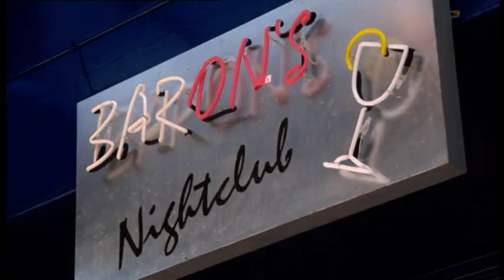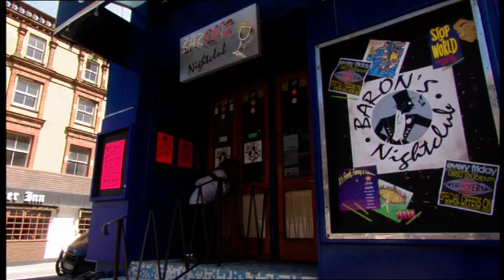Bang Bang, It's Reeves And Mortimer Episode 4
Bang Bang, It's Reeves and Mortimer is a British comedy television series, the third by comedy double act Vic Reeves and Bob Mortimer and their second in a sketch show format. Directed by Mark Mylod and produced by Alan Marke, it first aired in 1999 on BBC2.

While maintaining elements from The Smell of Reeves and Mortimer, Bang Bang... was very different in many ways. As with their previous sketch show, a song kicked off the proceedings, and once again the duo sat at their trademark desk. However, the desk was almost completely bare, (as opposed to their previous prop-covered ones), and had a transparent front through which the moving form of a naked man (in interviews, the duo explained that he was "a homunculus") could be seen. The studio set was different too, the huge R&M letters replaced with large representations of the pair behind warped glass.

There were also changes in their double-act dynamic. Vic's character was frequently unhinged and waved guns and large blunt objects around with relish, while Bob played a slightly baffled innocent most of the time. As usual, however, they tended to fall out easily, resulting in one of their trademark slapstick fights, which grew more absurd, violent and freeform as the series progressed. One memorable instance involved Vic's head becoming grotesquely disfigured after a spin in a tumble dryer. Bob then gleefully set about the hunchbacked, pathetic Vic with a baseball bat.

There were also a number of pre-recorded sketches. These would often feature Charlie Higson, Morwenna Banks, Matt Lucas and David Walliams in supporting or cameo roles. It was a firm favourite with Vic and Bob's cult following, but confused and unsettled many new fans who had joined them after viewing their more accessible game show spoof, Shooting Stars. With this in mind, it is perhaps ironic that the duo confessed that Bang Bang... was their "first real attempt at making something commercial".[2] Vic and Bob have said they are very proud of the show, with Bob stating: "We have this hope that, if there's anyone left bothered about us in fifty years' time, [Bang Bang] will be the one they'll remember".

Recurring sketches
Lunch-Hour Capers (The Car Door Blokes)
These odd slapstick sketches saw the duo driving around idyllic locations, accompanied by a semi-instrumental version of "Zabadak", only to park their car between two immovable objects (trees, other parked cars, a petrol pump etc.), resulting in a protracted bout of "very frustrating" door-opening attempts, after which the duo would have to resort to other methods. Usually, at some point the car's boot or windscreen wipers would fly off and explode nearby. In these sketches, someone was always killed in a strange way, ejecting an egg from their mouths to Babybird's "There's Something Going On" before vanishing. The duo have explained that the eggs symbolise "their souls". This recurring joke even extended to the desk, where Vic accidentally shot himself with a gun, disappeared and left an egg behind, which Bob then greedily ate. Bob has described the Lunch-Hour Capers as "the most surreal thing we’ve ever done."

Tom Fun, who had previously appeared in The Smell of Reeves and Mortimer, and his best friend Derek (revealed in the last sketch to be the former drummer of Roxy Music) were shown in these oddly touching sketches wandering around aimlessly at dawn, having been thrown out of their lodgings for generally unclear reasons involving Derek's behaviour (one example given being Derek's public attempt to eat an arctic roll "like a pelican might eat it"). Their quest to find something "fun" to do was very childlike and knew no bounds, from going down the drains, to prising up cobblestones or rooting around in a skip. In most of the sketches, Derek asks Tom "Is it Giro day?" to which he responds negatively. Each of these segments opened with the "fun fun fun" refrain from the song "Five Get Over Excited" by The Housemartins. In the last episode of the series, the pair are seen holding hands as the credits roll, walking along a beach at sunset to Roxy Music's "Oh Yeah!". Mortimer has described the pair as "lovers".

Tom Fun and Derek later appeared together (officially describing themselves as "partners" for the first time) in sketches as part of 2009 mockumentary "Steve Coogan: The Inside Story". Abandoning their Giros, they appear to have found work as disenchanted make-up artists. Derek also briefly appeared in Catterick without Tom, but decidedly more manic and obsessed with feminine hygiene products.